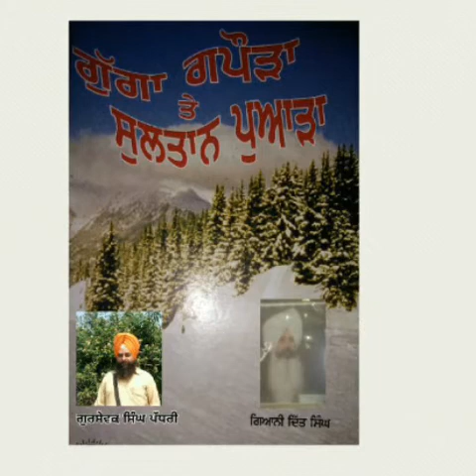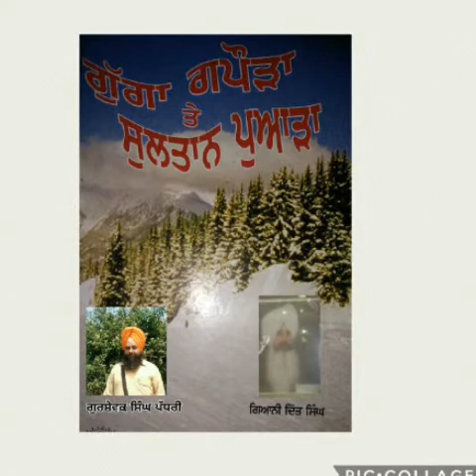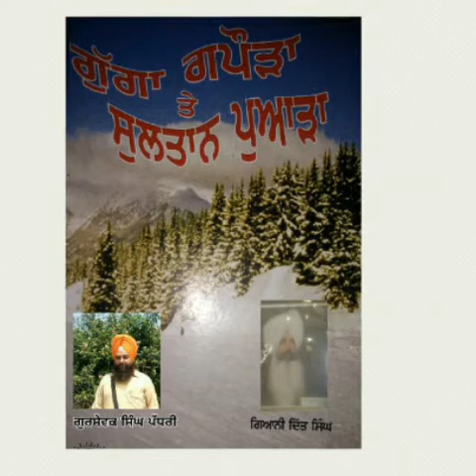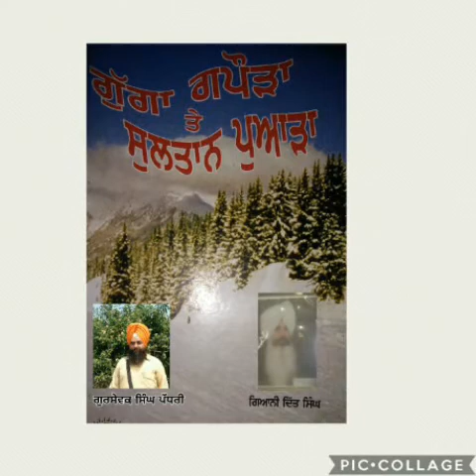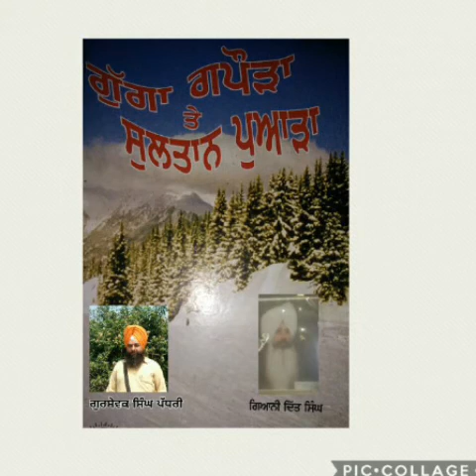ਸਰਵਰ ਪੁਅਾੜਾ ਭਾਗ ੩ ਗਿ: ਦਿੱਤ ਸਿੰਘ ਜੀ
ਅਵਾਜ਼ ਡਾ ਗੁਰਸੇਵਕ ਸਿੰਘ ਪੱਧਰੀ 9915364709